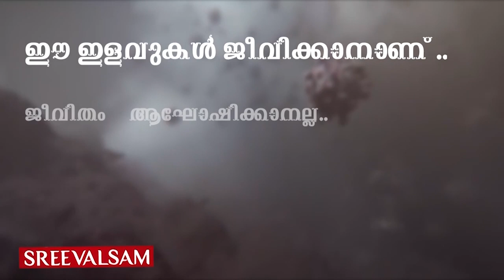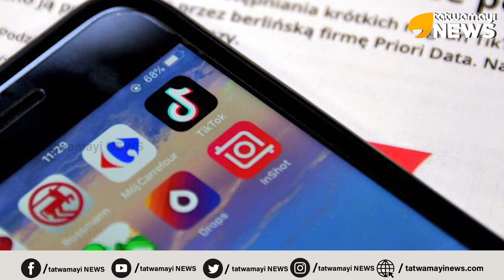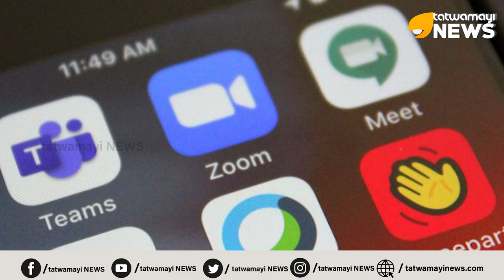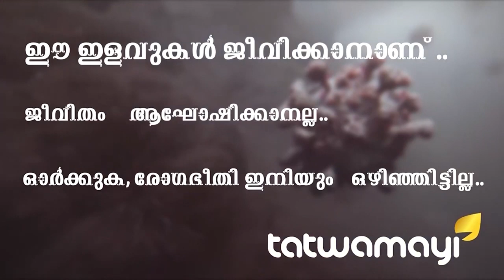ഈ ആപ്പുകൾ അപകടകരം.. ചൈനയുടെ വലയിൽ വീഴരുതേ...